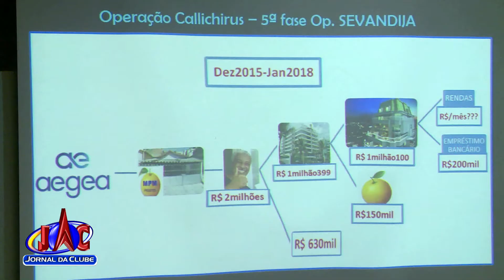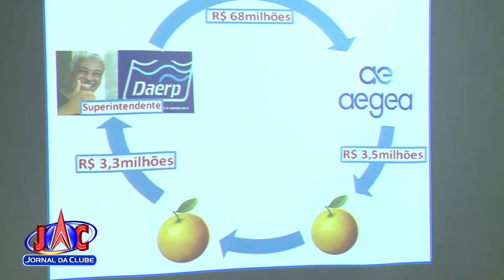Acordo prevê que Aegea devolva R$ 56 milhões ao Daerp - Jornal da Clube 2ª Edição (22/02/2021)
Dinheiro é referente aos R$ 52,6 milhões pagos pelo município para a empresa, durante o governo Dárcy Vera.